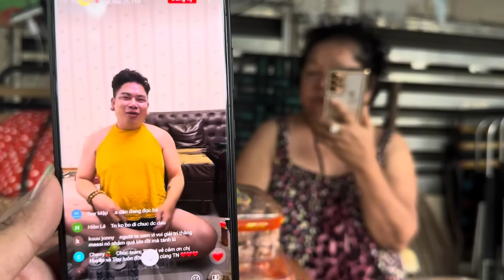Nổi Điên, 2 đứa con gai tụi bây loạn lắm rồi, Hân Trần mày xuống live chưa